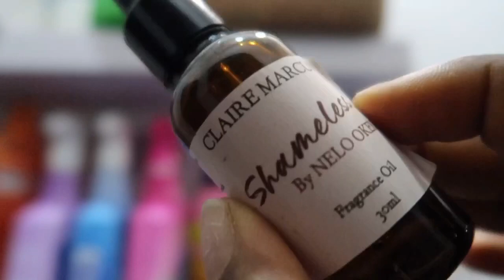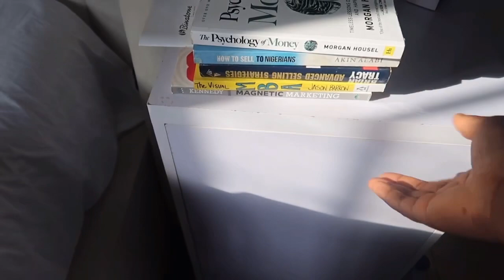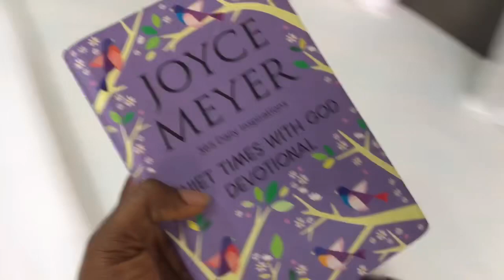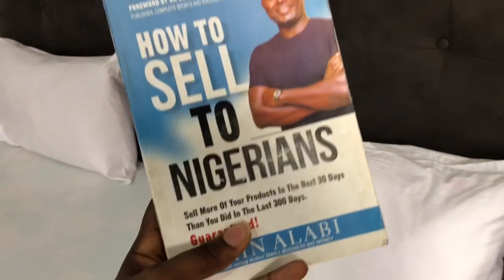WEEKLY VLOG: TRAVEL WITH ME TO LAGOS + LAUNCHED ANOTHER BUSINESS + HOME DECOR UPDATES + photoshoot.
Hey guys
Here with a new WEEKLY VLOG: TRAVEL WITH ME TO LAGOS + LAUNCHED ANOTHER BUSINESS + HOME DECOR UPDATES + photoshoot.